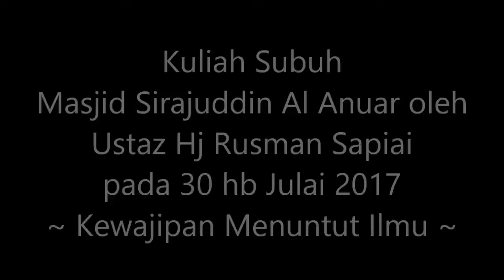Ustaz Hj Rusman Sapiai - Kuliah Subuh Masjid Sirajuddin Al Anuar